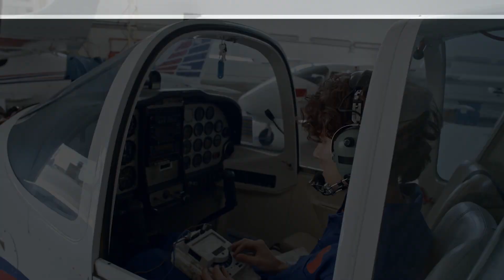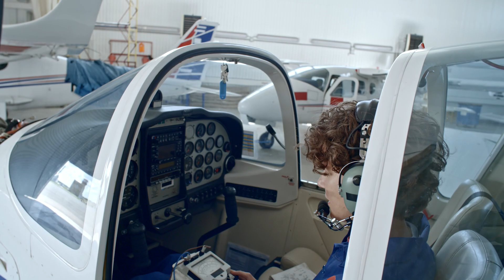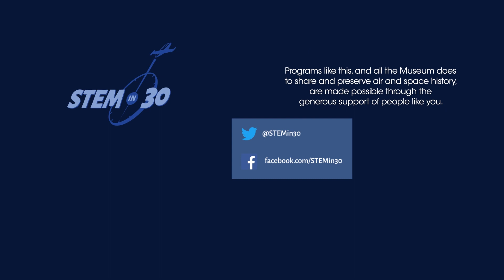Who are the 99s? - STEM in 30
Did you know Amelia Earhart was one of the founding members of the 99s, an international organization of licensed women pilots from 44 countries.

This video was a part a full episode of STEM in 30 titled: Searching for Amelia Earhart - STEM in 30